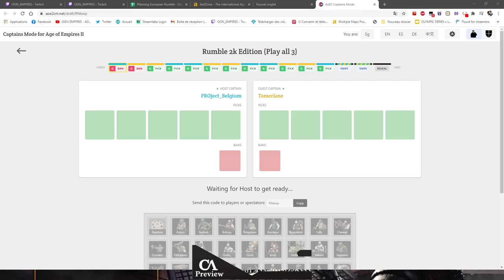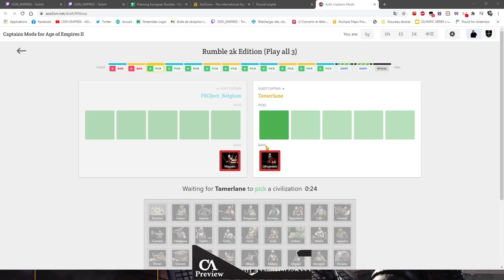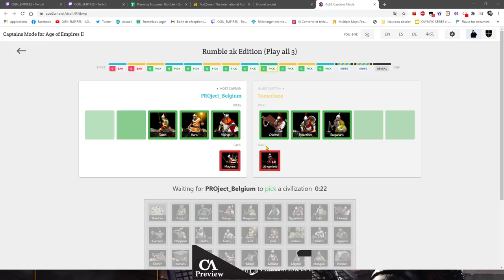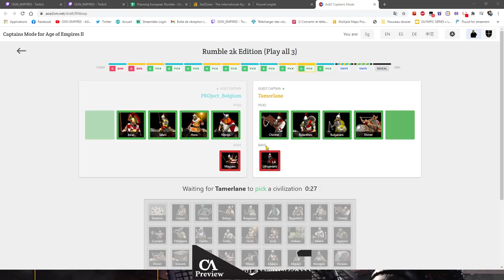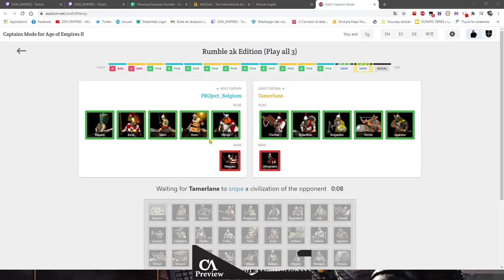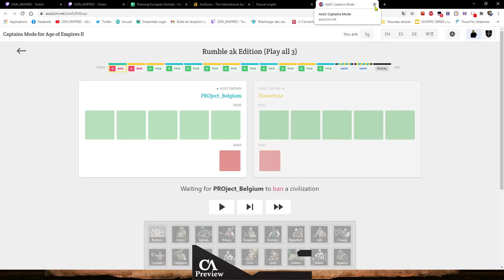AOE 2 DE ! EUROPEAN RUMBLE ! QUALIFICATIONS - BABAORUM vs PROJECT BELGIUM